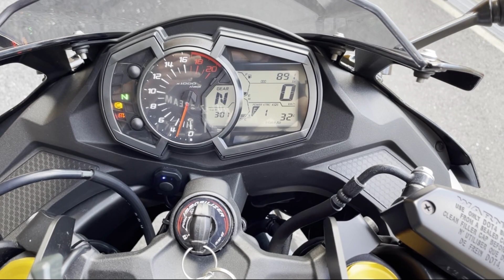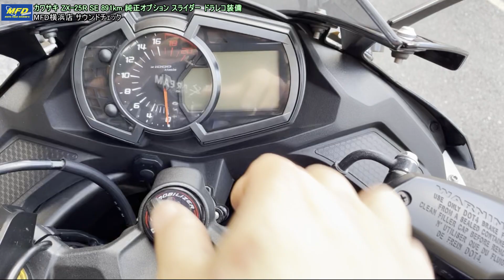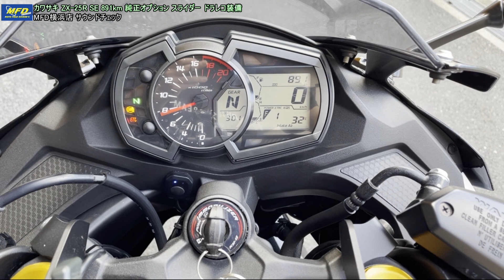250cc4気筒スーパースポーツ！カワサキ ZX-25R SE 891km ドライブレコーダー サウンドチェック MFD横浜店 中古 新規入荷車両【特選250ccバイク紹介】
シフター標準モデルのスペシャルエディション！
安心なドライブレコーダーとスライダーが装備済みですよ♪
【車両詳細は↓】
【簡単LINE査定・お問合せ】
１．LINEにて【@713unzkh】を登録。
２．1：1トークにてお問合せ・査定が可能です！
【東京店】【千葉柏店】【横浜店】【埼玉戸田店】【静岡清水店】【名古屋店】【大阪店】【大阪寝屋川店】【神戸店】【KTM東京イースト】【KTM名古屋店】【KTM沖縄店】